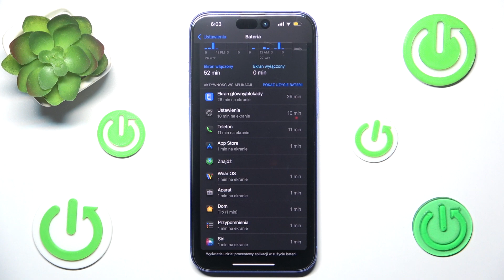Jak sprawdzić zużycie baterii w APPLE iPhone 16 Plus - Monitoruj Wydajność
Zastanawiasz się, dlaczego bateria w Twoim iPhone 16 Plus szybko się rozładowuje? W tym filmie pokażemy, jak sprawdzić zużycie baterii oraz które aplikacje najbardziej ją obciążają. Dzięki tym informacjom będziesz mógł lepiej zarządzać energią swojego urządzenia. Dowiedz się, jak dbać o żywotność baterii!

Jak sprawdzić zużycie baterii na iPhone 16 Plus?
Jak monitorować stan baterii w iPhone 16 Plus?
Jakie aplikacje obciążają baterię na iPhone 16 Plus?
Jak ocenić wydajność baterii w iPhone 16 Plus?
Jak zrozumieć statystyki baterii na iPhone 16 Plus?